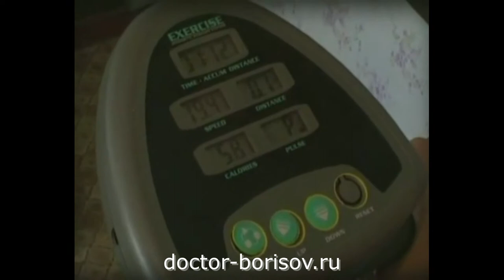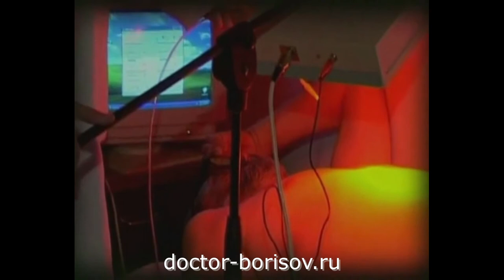Суть методики доктора Борисова. Часть 1.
С другими результатами методики, а так же более подробно ознакомиться с ней Вы можете на нашем сайте
Наша клиника находится по адресу:
г.Москва, Попов проезд, дом 4